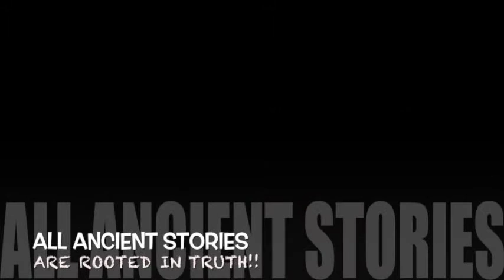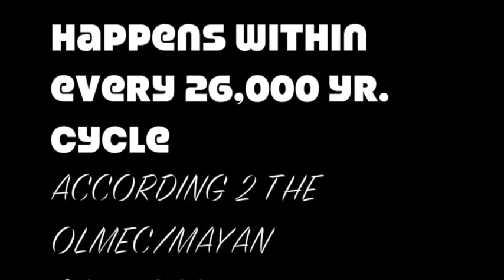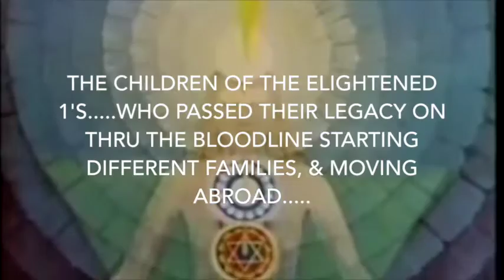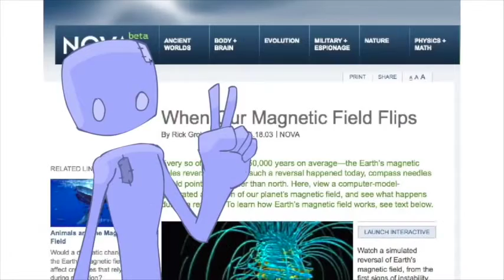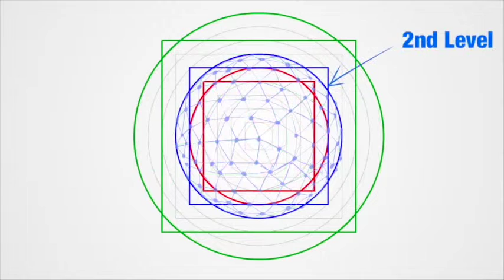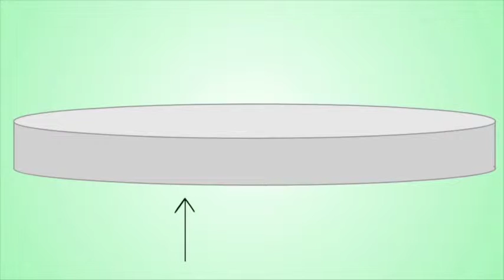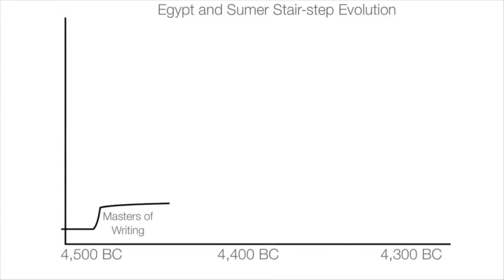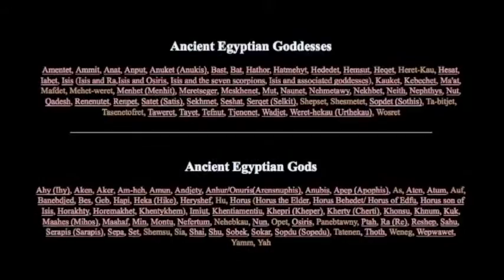"True Huemanity" & the MUTATIONS of Modern Huemans pt 3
OVERSTANDING WHERE WE COME FROM, & HOW THAT CAME TO BE (Evolution). mythical review

Not withstanding the provisions of sections 106 and 106A, the fair use of a copyrighted work, including such use by reproduction in copies or phono records or by any other means specified by that section, for purposes such as criticism, comment, news reporting, teaching (including multiple copies for classroom use), scholarship, or research, is not an infringement of copyright.
All material used in this video from each individual source is greatly appreciated, & used respectfully in conjunction to what the material proposes.

Special thanx 2 Spirit Science, & The Dawn of the Gods of Atlantis